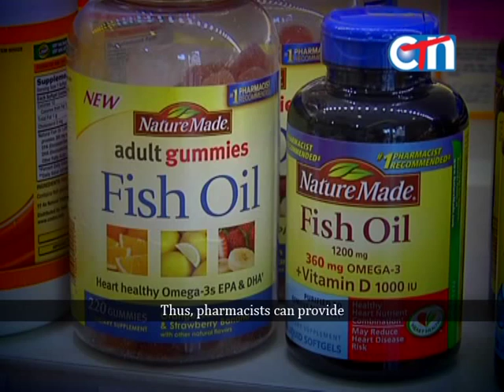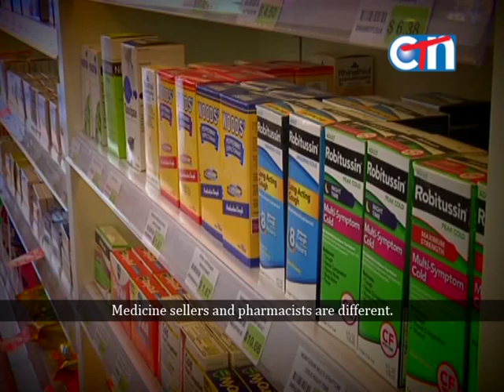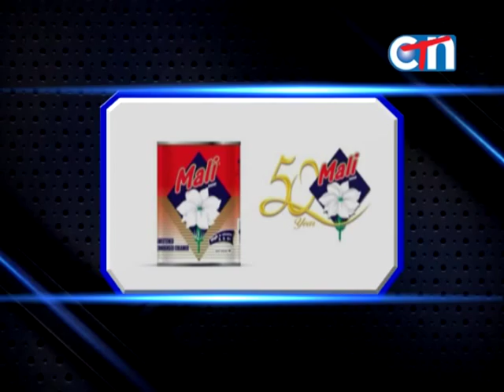Your Turn CTN 2015 #13 How to sell medicine appropriately?